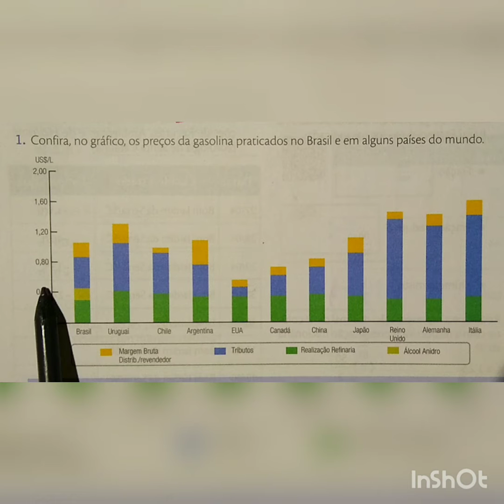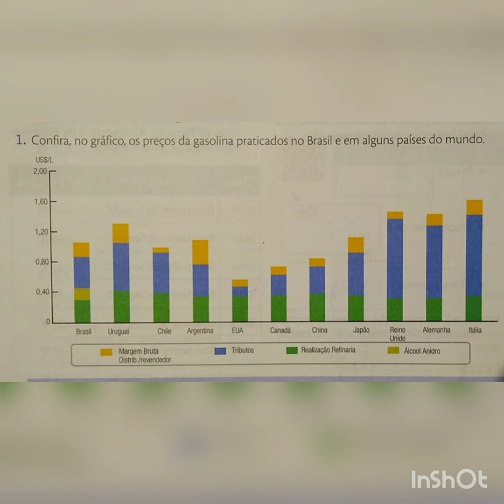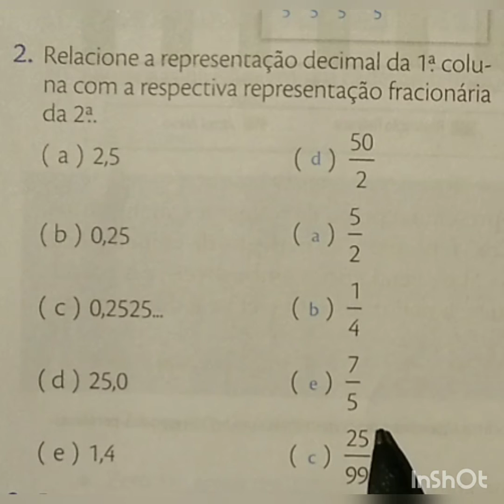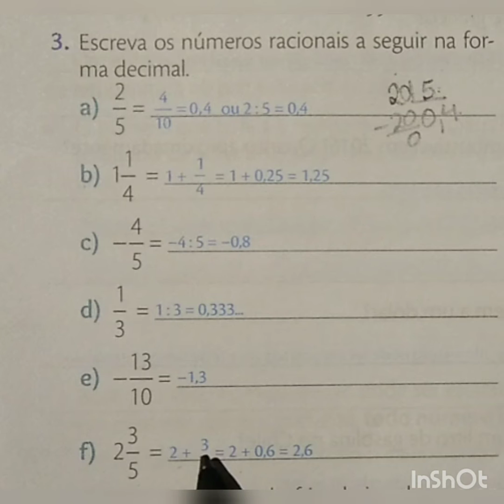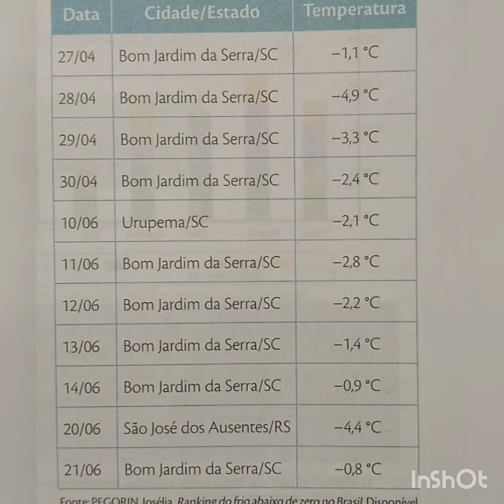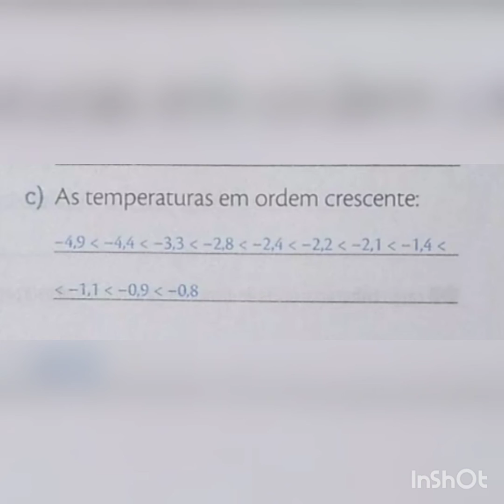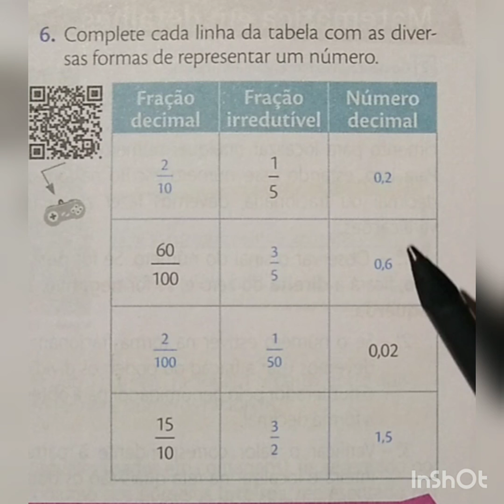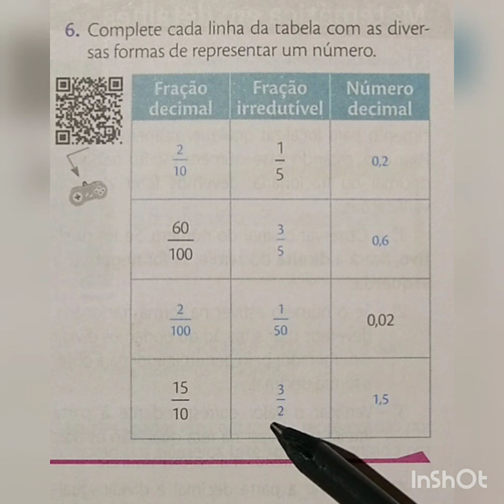Matemática 7° ano